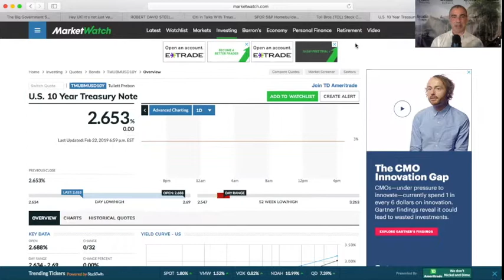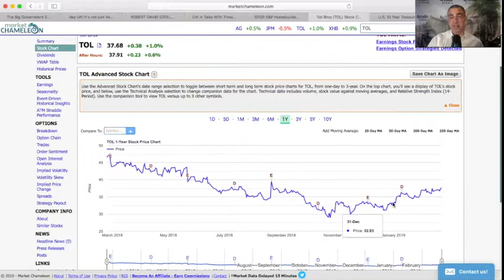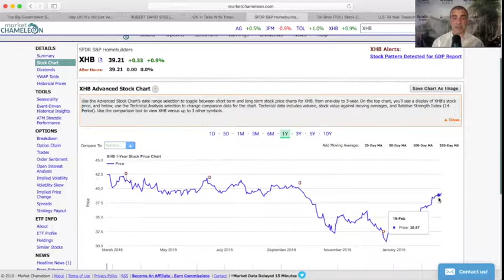Homebuilder Stocks To Follow Interest Rates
The homebuilderstocks in the U.S. have had a rocky year. Yet not entirely unexpected. Especially given what’s happening with interestrates. And what’s interesting is that there’s a correlation that’s likely to hold going forward.